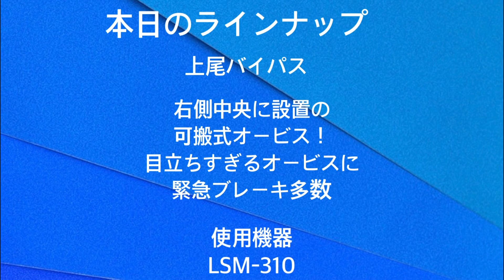【移動式オービス】光ったら無職回避不可！緊急ブレーキでエマージェンシーハザード作動！バイクもジャックナイフ寸前のフルブレーキ！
【移動式オービス】プロなのに光った事にも気付かず大暴走！赤切符で無職待った無し！

【移動式オービス】1000万超のオービスを傘で濡らさないように急いで片付けてるが警察官は雨に打たれ...

【覆面パトカー】一時停止を完全にブッちぎる！響き渡るサイレンに驚いて交差点内で停止！

【移動式オービス】危機一髪！GW真っ最中の早朝から出現で慌てて減速し後続車追突の危機！

【移動式オービス】首都高速にまた現れた！検証中にトラックが接近！反応はするのか？

深夜のトンネルでネズミ捕り！車通らなすぎて撮影車通ったら一斉に見る！！で密になりかけてる警察官

【ネズミ捕り】見通しが良い道路でまさかの対向車のレクサスから猛烈なパッシング！慌ててスピード落とすが...

【9連発】移動式オービスに向かって一直線！が...気づかない車両！光った時には時すでに遅し...

2日間連続！取締る気ゼロの皇居の真横でメーカー社員同伴で移動式オービスのテストしている場面にたまたま遭遇！

これで気づくか？控えめな光量で光った！オーラを放つ移動式オービスに気付いてブレーキ踏む車両多数！

【投稿型第7弾】ネズミ捕り！入れ食い！狭いサイン会場でお辞儀しながらも忙しい働きっぷりな警察官！

ハザード焚いてる車が...やっぱり設置してあるTKK社の移動式オービス！予期せぬ結果が？

【ネズミ捕り】30キロ道路を颯爽と走るレンタカー！が...吸い込まれるようにサイン会場にご案内！速度取締り！

これが交通機動隊の本気の加速！！2日間置きっぱなしにさせられかけた移動式オービス(MSSS)

ロックオンされたら逃げ道なし！深夜の移動式オービスわずか10分で...驚愕！覆面パトカー追尾の瞬間！！

「投稿型第5弾」速度超過を無い事を願う警察官！がしかし...移動式オービスはその瞬間を見逃さない！

【探知機検証】また4号に出た!新型移動式オービスのLSM-310！オービスを群がるYouTuber？

【有名アプリとコラボ】新型移動式オービスの存在を周囲に見せつける！！歩行者珍しい機械に立ち止まる

【関東初】やっぱりあの県に登場！最新式移動式オービスLSM-310の光る決定的瞬間を捉えた！ YouTube上で初！